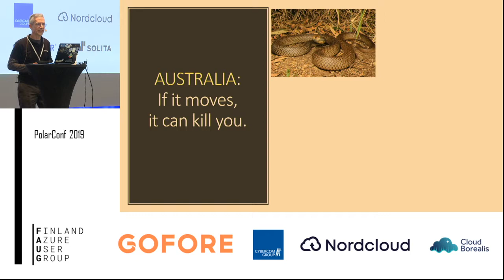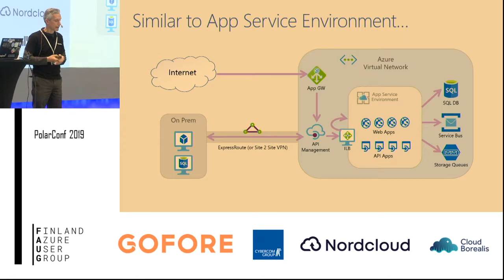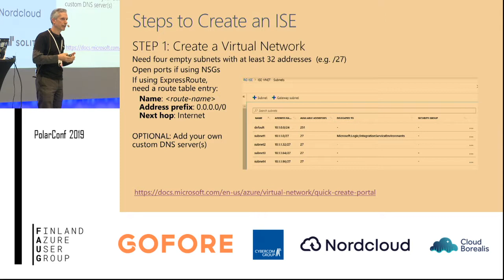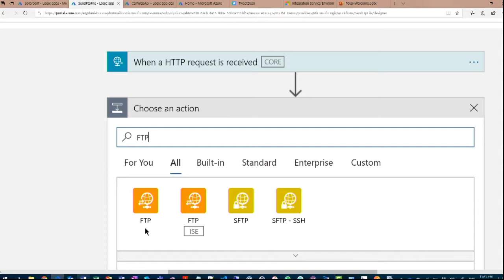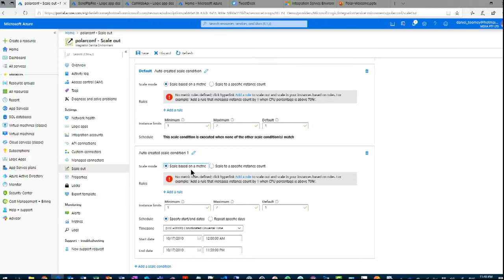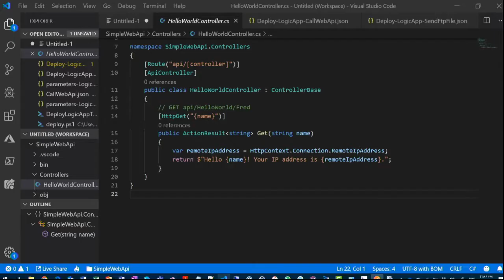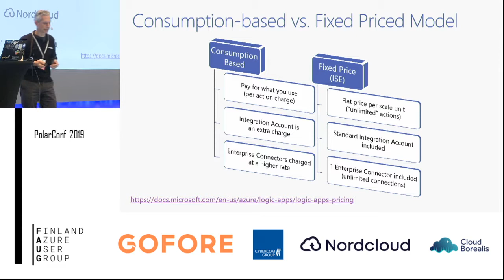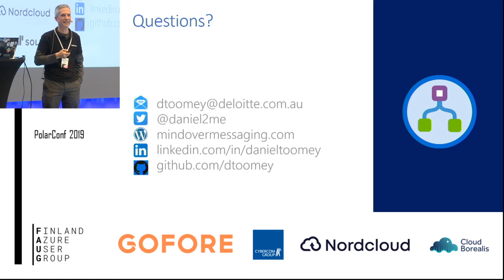Polarconf 2019: Four Scenarios for Using an ISE by Dan Toomey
Four Scenarios for Using an ISE
The new Integration Service Environment offering is a major enhancement in the Microsoft Azure integration space. With dedicated resources and VNET support, ISE opens up new possibilities for serverless iPaaS in connecting to on-prem, Azure, and SaaS services. This session will cover just a few scenarios that ISE makes possible.